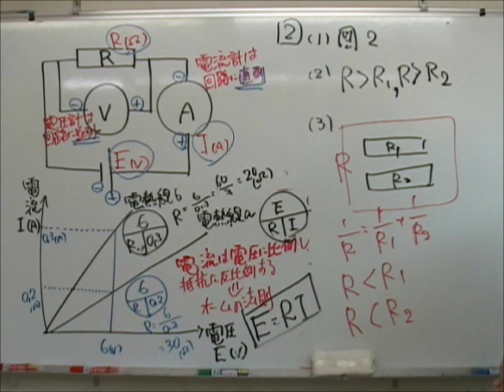【中学理科】電気 並列回路の抵抗 基礎 "一橋ゼミナール多摩落合"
【中学理科】電気　並列回路の抵抗　基礎
並列回路の合成抵抗の求め方は必ず理解しましょう。
一橋ゼミナール多摩落合
高校受験合格指導はお任せください。
映像授業を駆使し塾に通えない生徒の皆さんにも授業配信いたします。
塾生は無料にて映像授業を観ることができます。

繰り返し何度でも見ることができます。
復習したい人・先取り学習をしたい人・自分のペースで勉強したい人達には最適です。
都立高校に合格したい生徒の皆さんには、私が映像授業を駆使し通信指導いたします。

この塾について詳しくお知りになりたい方は、

学習相談・受検相談は無料にて随時受付しております。

定期テストの勉強の仕方から偏差値の上げ方、
志望校の絞り方まで徹底指導です。

近くにいい塾がない。
部活が忙しい。
基本からもう一度勉強したい。
不登校の中学生。

みんなお任せください。